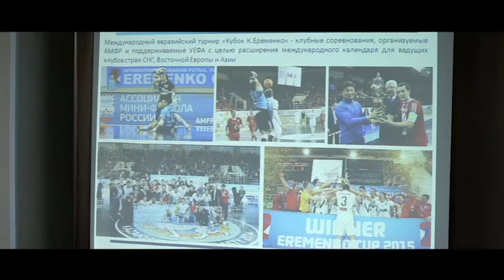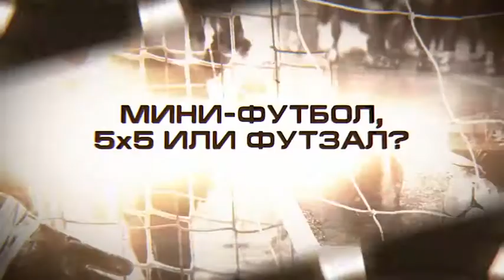История мини-футбола. Семен Андреев. ЧАСТЬ 1